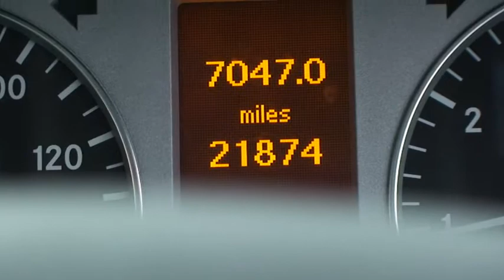AVP Mercedes Benz B Class